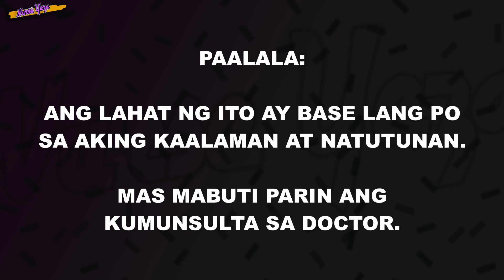TIPS TO INCREASE YOUR BREAST MILK SUPPLY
Ginawa ko ang vlog na ito para makatulong sa mga bagong panganak.